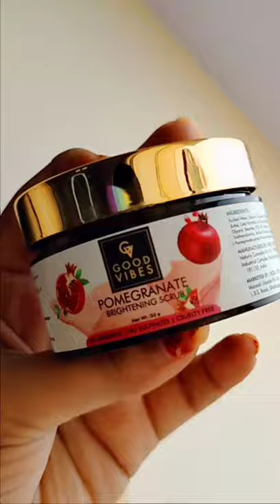Night 🌃 Skincare for oily to combination skin 100% worked❤️❤️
(Lovely Hacks)

Namaste

Im Minakshi tripathi

 My channel is all about makeup, products, fashion, review, DIY, haul, lifestyle, challenges, skincare, haircare, fitness, vlog etc

my channel Keep support me guys.

 All the content of the this channel is made By me MINAKSHI TRIPATHI Please do not copy any video or photos without my permission.

 I proud of my *Banaras* kyunki Mai *banarasi* hun *Baba vishwanath* ki nagri se ap sab ko bahut bahut pyar.

 Thanks